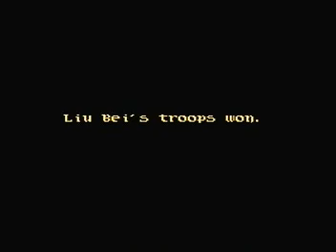Let's Play Romance of The Three Kingdoms III - Part 34: Battle at Huguan Against Cao Cao